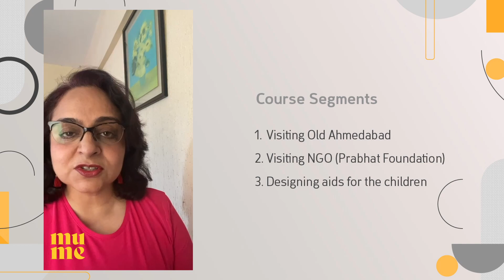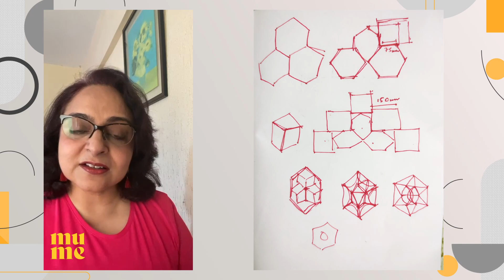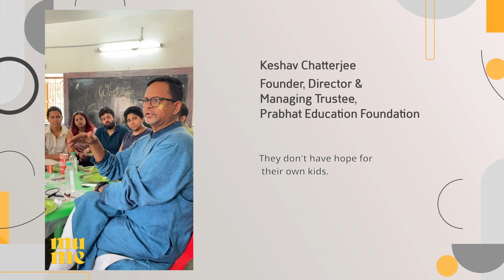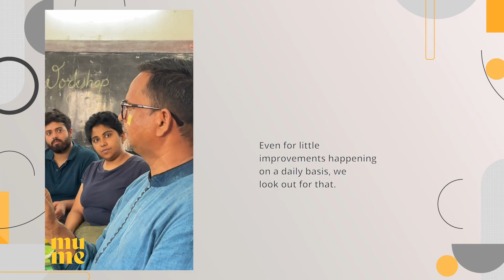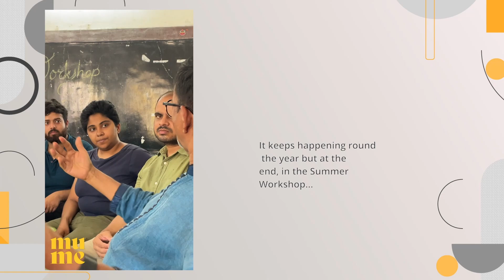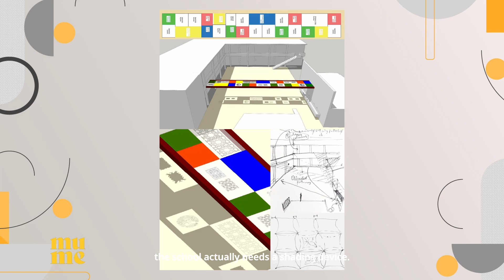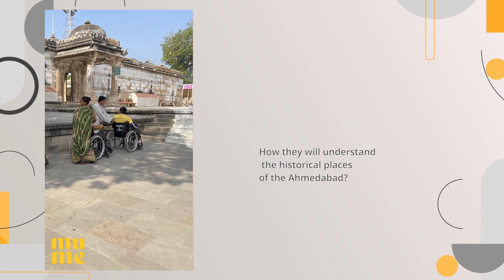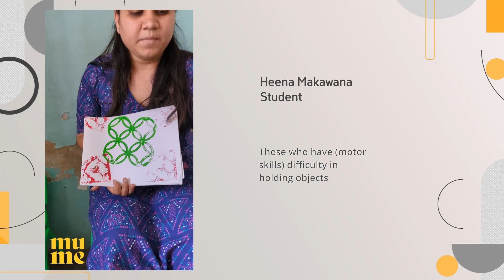CEPT course of 'Jadughar Journeys' of 'The Museum Memories Project' -design magical universal access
Have you visited a museum, gallery, heritage site and monument anywhere in the world and enjoyed your experience? Have you wondered how those on wheelchairs or with any difficulties access these spaces? Have you wanted to share your joy with those got left behind?

Keeping these thoughts in our minds, 'The Museum Memories Project'* introduced the vertical 'Jadughar Journeys' in 2023 where the museum and heritage space experience would reach those who are unable to access these spaces. The attempt is to help people transform their own space into something accessible, inclusive, intellectual, emotional and magical. Last year we formed a panel of Jadughar Experts for our project.

Why the term ‘Jadughar’? We are inspired that museums in most parts of India were called a ‘Jadughar’ or ‘Ajaibghar’ meaning a physical space of magic. Cool, ain’t it?

'The Museum Memories Project' is an oral history documentation project that encourages museum visitors to delve deep into their minds and feel uninhibited while sharing their memories, revealing a treasure house of diverse experiences, unknown to museum staff. It is an accessible and inclusive free platform where everyone can upload their memories and others benefit from these.

Course name:
‘Jadughar Journey’ - curation of stories of magical Ahmedabad for a disabled audience - is a cultural heritage project to discover and shares stories of Ahmedabad, India’s first World Heritage City, from the beginning to its present to a disabled audience.

These stories will encompass the city’s rich cultural heritage and histories ranging from its nature, architecture, textile, arts, crafts, design, science, technology, and the important personalities who impacted through different ages.

Stories from the past will be researched and collected from the present, including of the disabled, and an oral history archive will be created. The final objective is to reach a disabled audience, who due to their disabilities, are unable to connect with Ahmedabad.

This will help students create their own cultural identity, immerse themselves within the city they have selected to spend formative years of their lives in, and interact with a section of society who are unable to their space but are confined somewhere else.

It will help realise the core challenges and seek solutions to create a safe, empathetic and happy world.